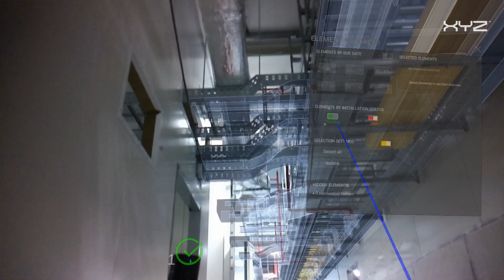Stay Ahead of Schedule with Real-Time Project Controls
Stay ahead of schedule with real-time progress tracking. 🎯

With XYZ Reality’s project controls, you can track more than 90% of construction activities and gain actionable insights to understand what is happening on your project. This enables the whole team to plan and schedule activities accurately, giving asset owners confidence in their programs. With our solution, you can know exactly what is happening on site in real-time, and manage your project more effectively.